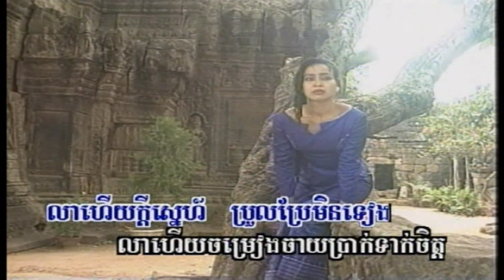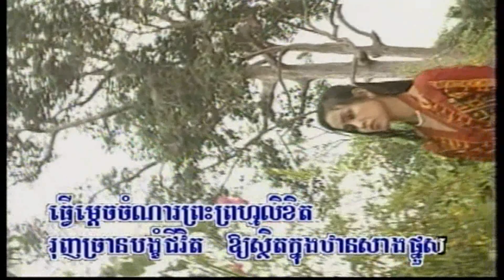ChlangDen Vol 3-16 OnDath Meas | អណ្ដាតមាស-Ros SeRey SoThea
Khmer song from Chlangden Collection Karaoke DVD Vol #3 Track #16.